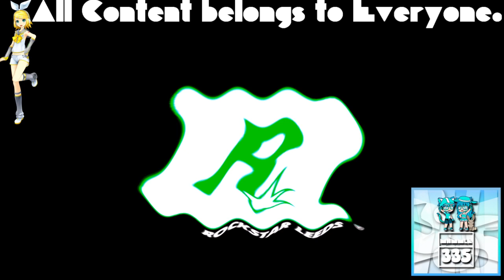(REQUESTED) GTA Liberty City Stories Opening Intro In Stereoup V1